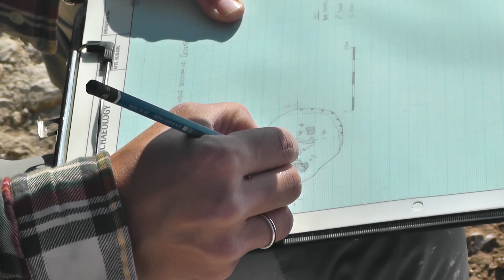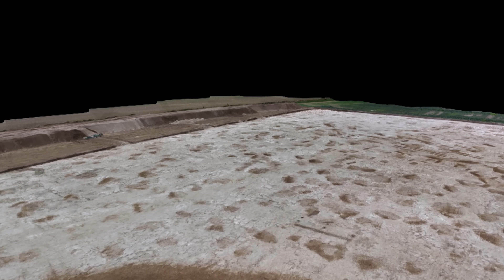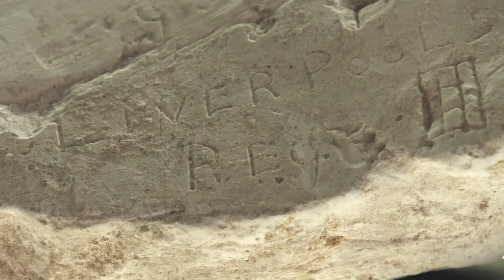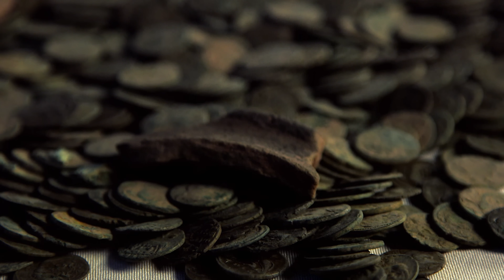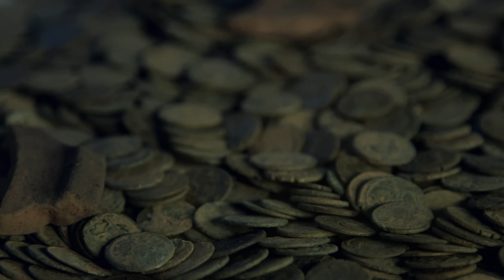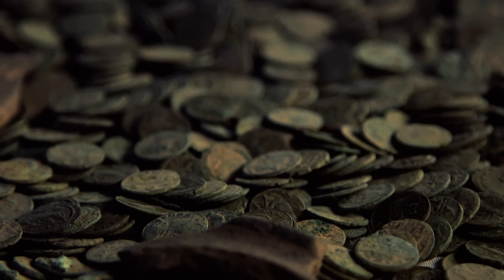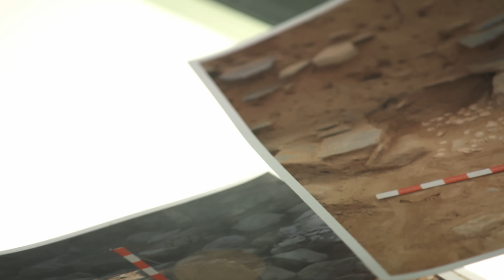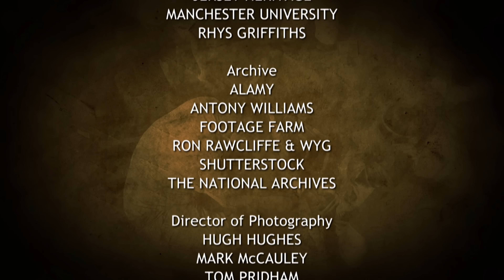Stonehenge: The New Discovery Shocking Archaeologists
Archaeologists have made a major discovery about the Stonehenge landscape. Phil Harding has unearthed a remarkable double-henge structure that dates to the same period, revealing ritualistic practices, including the burial of Neolithic axes and chalk balls. Later, Archaeologists uncovered Dark Age burial sites and a large complex at Tintagel, believed to be a royal centre, potentially linked to King Arthur. These finds reshape the understanding of early medieval Britain.

📺 Discover the past on History Hit with ad-free exclusive podcasts and documentaries released weekly presented by world-renowned historians Dan Snow, Suzannah Lipscomb, Matt Lewis, and more.